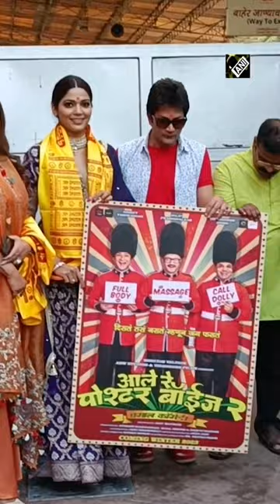Shreyas Talpade ‘’Aale Re Poshter Boyz 2’’ के पोस्टर लॉन्च के लिए सिद्धिविनायक मंदिर पहुंचे